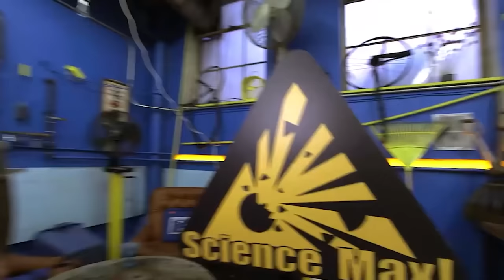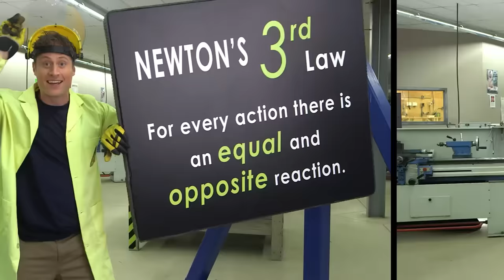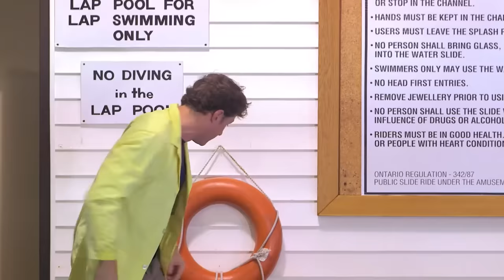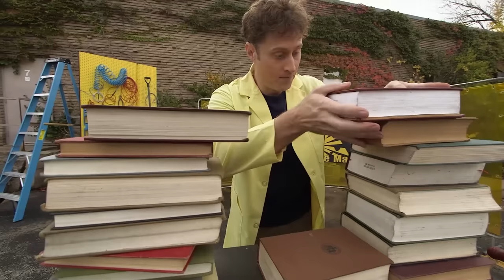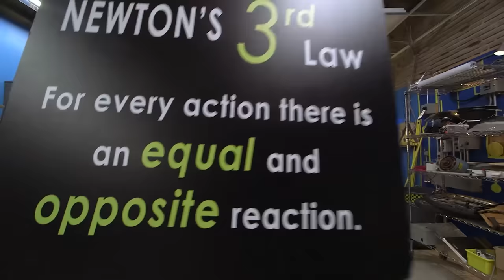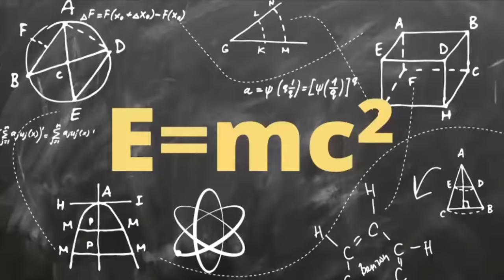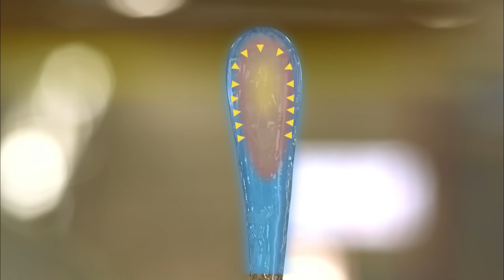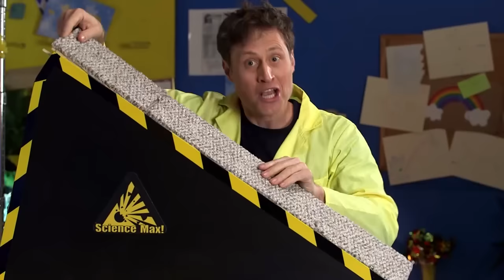Earthquakes + More Amazing Science Experiments | Best Moments of Science Max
Get ready for an electrifying showcase as we revisit the 'Best Moments of Science Max.' Join us on a captivating journey through fascinating experiments, including a deep dive into the world of earthquakes and much more only on 9 Story Fun.

🔬 Hey there, little scientists! From explosive chemical reactions that will leave you wide-eyed to gravity-defying stunts that will have you on the edge of your seat – Science Max is where curiosity meets excitement!